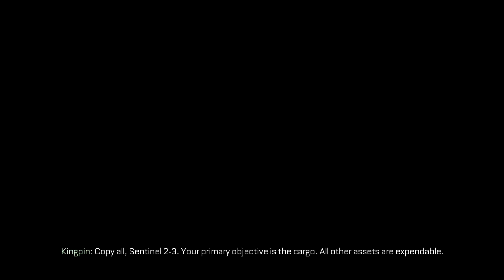Call of Duty Advanced Warfare - Let's Play Ep 8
Have FUN!!